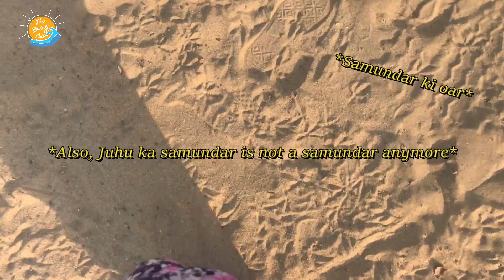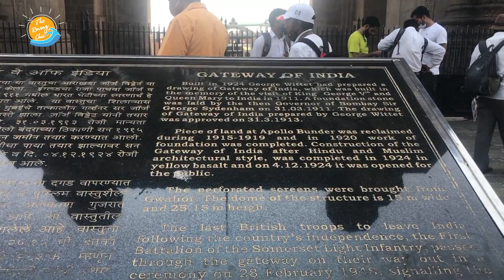MUMBAI VLOG | PUNE TO MUMBAI ROAD TRIP | THE GREAT INDIAN ROAD TRIP | INDIAN TRAVEL VLOG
We visited Mumbai on 11th February, 2021 while we were on one of the biggest road trips starting from Uttarakhand to Maharashtra, via Indore, Nashik. We visited several other places while on the road trip making Indiantravelvlog. To know more about The Great Indian Road Trip please watch the playlist with the same name. Here's the link to it

Mumbai the city of dreams is actually so dreamy. Everything you see around you, you've watched it already if you're a Bollywood fan. Most of the shootings of Bollywood movies take place in Mumbai. I guess that's one of the reasons why the city seems dreamy.
In this Mumbai Vlog we'll be visiting the following places;
-The Gateway of India
-The Taj Palace hotel
-Marine Drive
-BSE
-CST
-Antilia
-Juhu Beach/ Chowpatty

ROUTE:
Pune to Mumbai via Mumbai-PuneExpressway
TOTAL COST:
DIESEL- Rs. 5.17/km
TOLL TAX- 490/-

Please watch the vlog till the end, hoping you'd enjoy it as much as I did.